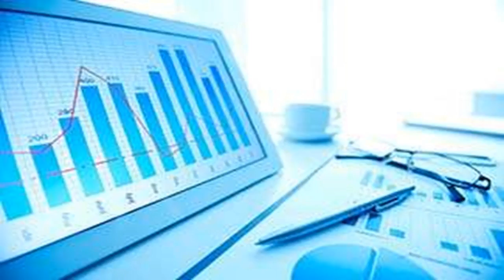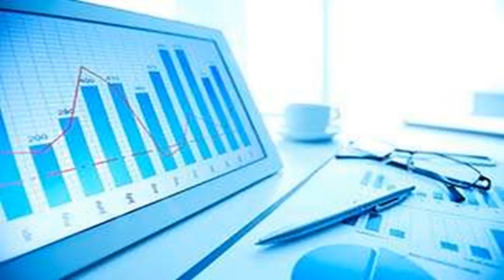3 more things i love about the apple inc. iphone 8 plus by BuzzFresh News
3 more things i love about the apple inc. iphone 8 plus
3 more things i love about the apple inc. iphone 8 plus